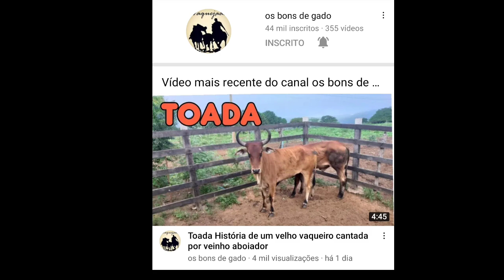Toada nasce na vida de Vaqueiro cantada por Wilson aboiador e Aluísio